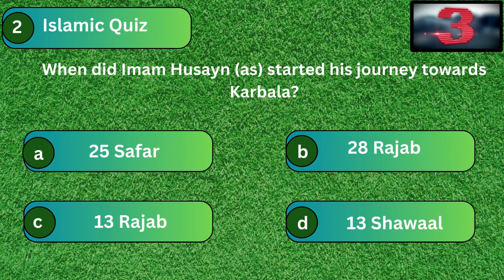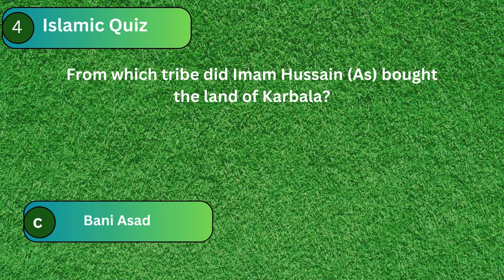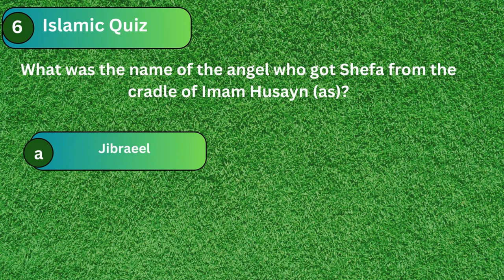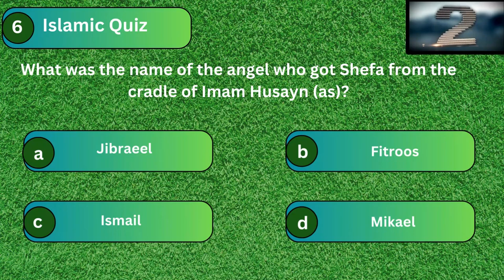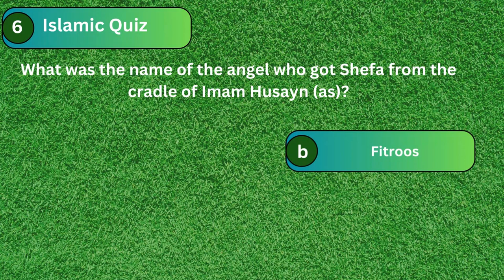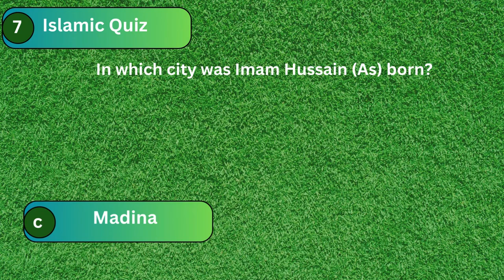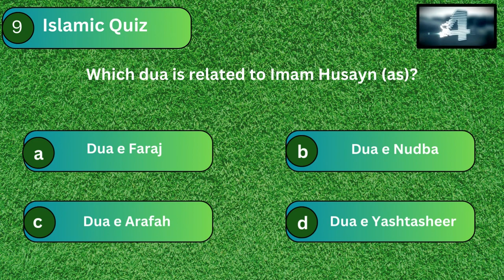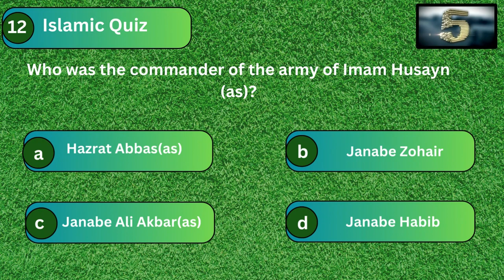Islamic Riddle Quiz|| Hazrat Imam Hussain Quizz||Can you answer all riddles||Life Style Design